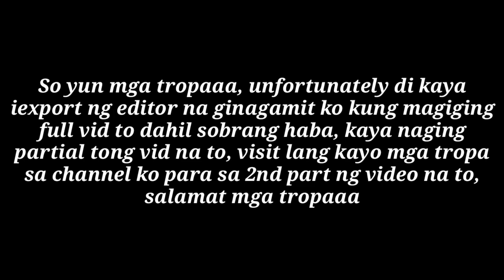Skimboarding | from crafting to riding (part 1 of 2)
Enjoy trooopaaaa🖤